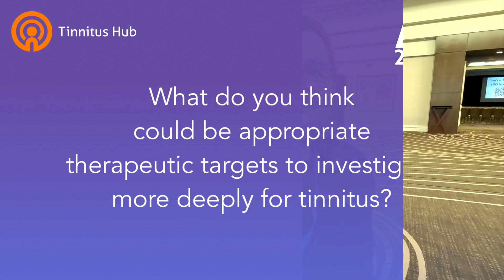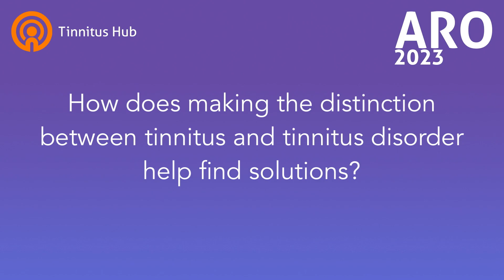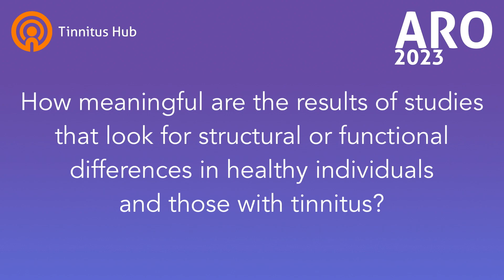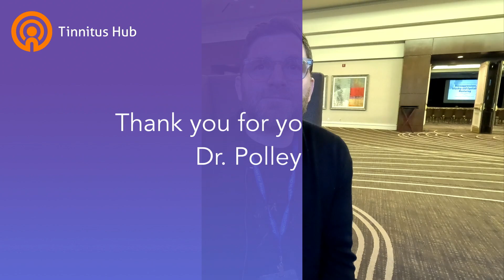ARO 2023: Daniel Polley — Tinnitus Biomarkers & Therapeutic Targets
Dr. Daniel Polley gives a great introduction to tinnitus research. He covers all the big questions like are animal models really useful, what can we learn from imaging studies, how to identify a tinnitus biomarker, and what should be our therapeutic target. Dr. Polley runs the Lauer Tinnitus Research Center at Mass Eye and Ear.